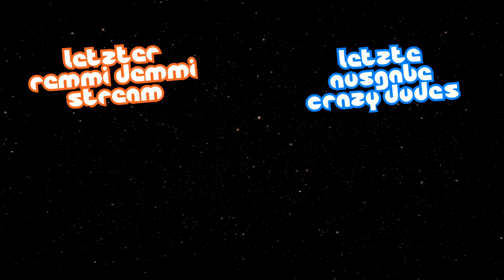Crazy Dudes | Kalle hat kein Bock zu arbeiten! | by SCHIZOstreamer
📡 STREAMING-ZEITEN

▫️Mo.:  -frei-
▫️Di.:   19:00   Trovo
▫️Mi.:  18:00   YouTube   (SCHIZO zockt)
▫️Do.:  19:00   Trovo
▫️Fr.:    -frei-
▫️Sa.:  19:45   YouTube   (Weekend Stream)
▫️So.:  18:00   YouTube   (unOHRganisiert)

ℹ INFO ZUM VIDEO:
Hier ein weiteres Highlight aus dem Remmi Demmi Stream.
(Immer samstags 19:45)

Die Crazy Dudes sind Kalle, Paul und Wolle.
Hier erzählen sie uns ihre Geschichten - Die Möglichkeit für uns sie einmal besser kennen zu lernen. Ob das gut ist?
Ich denke mal ganz klar NEIN!

💖 MITWIRKENDE:
Emil Wunderlich (SCHIZOartist):

Jeden Samstag ab 19:45 Uhr gibt es beste Stimmung & immer was zu lachen. LIVE!
Ich schlüpfe auch gerne in verschiedene Rollen wie Kalle, Wolle, Paul & Lyddia.

Sonntags streamen Caschi und ich gleichzeitig ab 18 Uhr.
Zusammen machen wir den Video-Podcast "unOHRganisiert".

Mittwochs gibt es "SCHIZO zockt" & unter der Woche gibt es immer wieder auch mal verrückte Videos, bei denen zur Premiere gechattet werden kann.